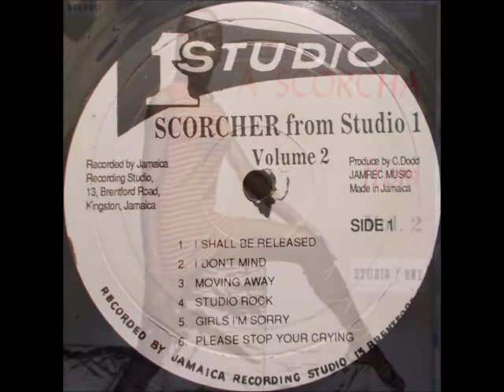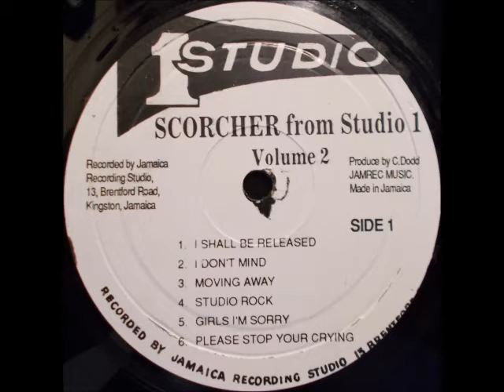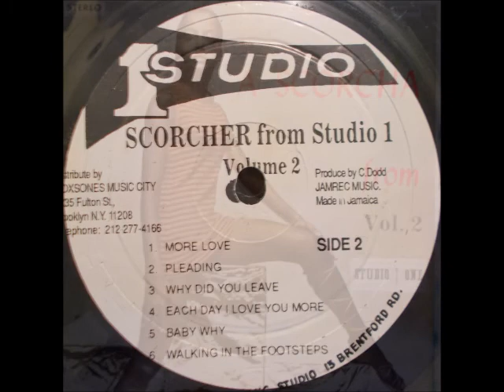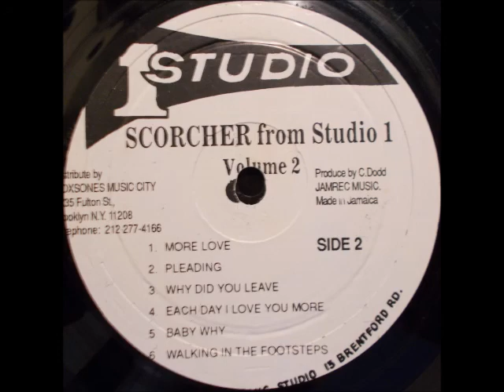VA - A Scorcha From Studio One Volume 2 - FULL LP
Side A
00:00 The Heptones - I Shall Be released
03:22 The Bassies - I Don't Mind
06:11 Ken Boothe - Moving Away
09:00 Soul Vendors - Studio Rock
10:57 Owen Grey - Girl I'm Sorry
14:10 Cables - Please Stop Your Crying

Side B
17:18 Jackie Mittoo - More Love
20:00 Ken Boothe - Pleading
22:23 The Heptones - Why Did You Leave
25:20 Owen Grey - Each Day I Love You More
27:48 Cables - Baby Why
30:27 Dobby Dobson - Walking In The Footsteps